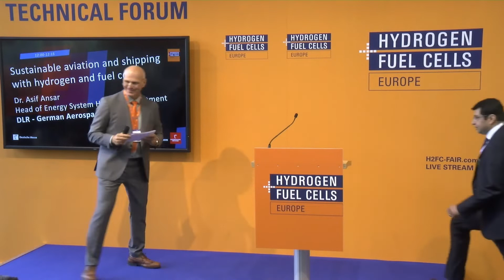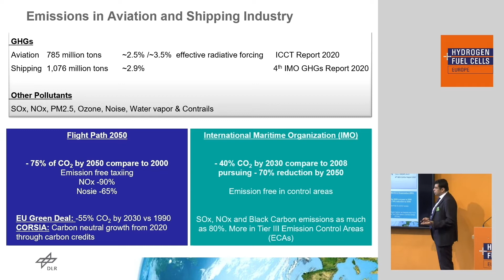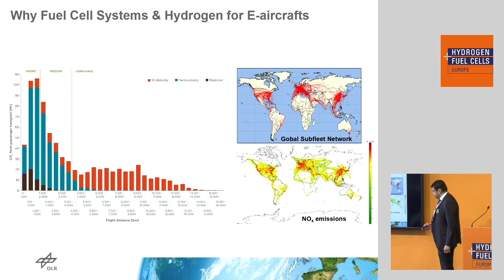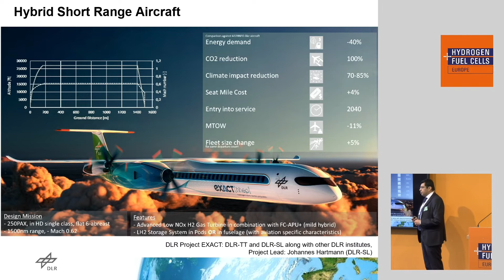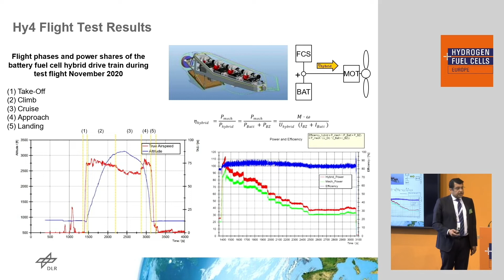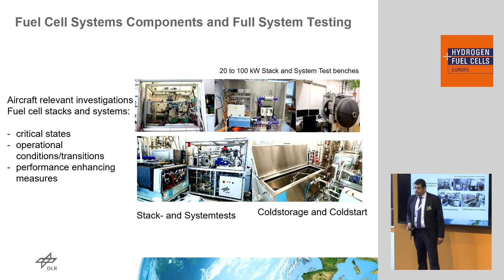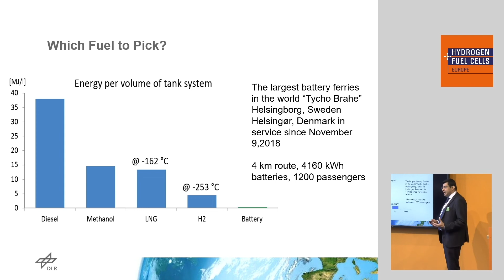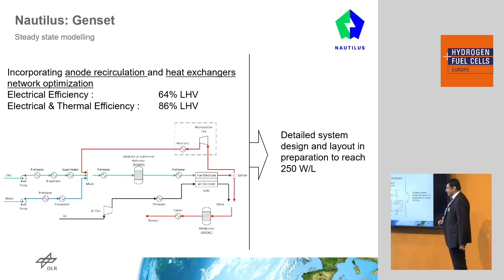Hydrogen + Fuel Cells EUROPE @ Hannovermesse 2022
Sustainable aviation and shipping with hydrogen and fuel cells
Public forum
Dr. Asif Ansar, Head of Energy System Head of Department, DLR - German Aerospace Center